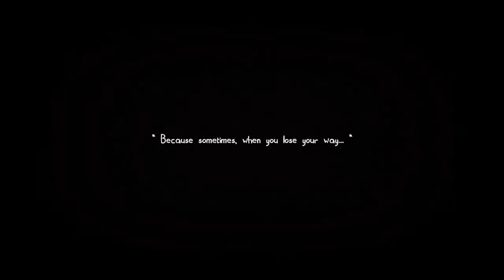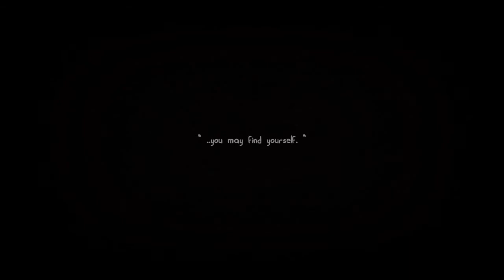The Flood - Full Playthrough - The Indie Toaster Plays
Tiny, cute, and relaxing! Here's our playthrough of The Flood!